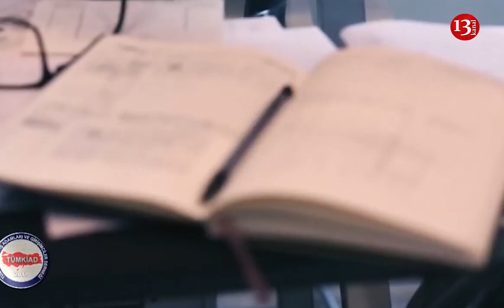Türk şirkətləri Qarabağa 50 milyon dollar yatırım edəcək: Tekstil fabrikləri qurulacaq